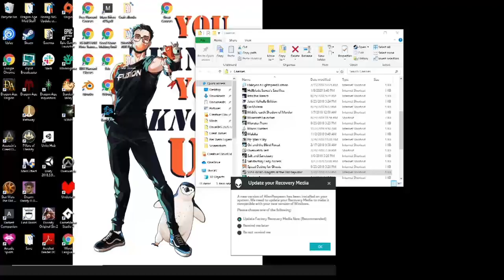Star Wars: Knights of the Old Republic [Part 100]: The Final Frontier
OOPS I put the outro in the intro spot I Just Noticed oh gods ALSO new planet!! Gizka come back!